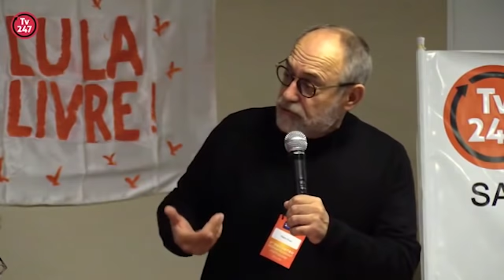Pedro Ruas no Encontro 247: temos obrigação de lutar pelo futuro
Grande defensor dos direitos trabalhistas, Pedro Ruas, que foi vereador pelo PDT, partido pelo qual foi um dos fundadores, e deputado estadual pelo PSOL no Rio Grande do Sul, Pedro Ruas esteve no Encontro do 247 com assinantes em Porto Alegre no dia 25.05.19, onde fez um histórico sobre os direitos conquistados pelos brasileiros e alertou a todos que vivem no tempo atual que temos responsabilidades com o futuro e obrigação de lutar contra a perda de direitos sob o governo fascista de Bolsonaro.